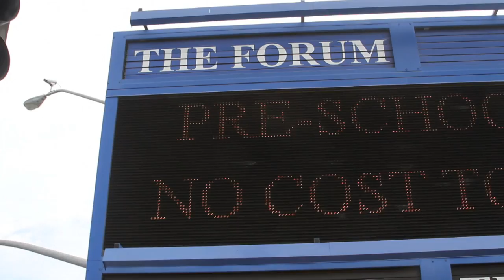De'Aundre Bonds - L.A GEARS off the "Real Life" Album available on itunes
hit single L.A GEARS off the "Real Life"  Street Album  available on itunes